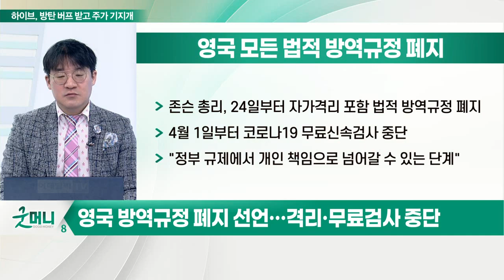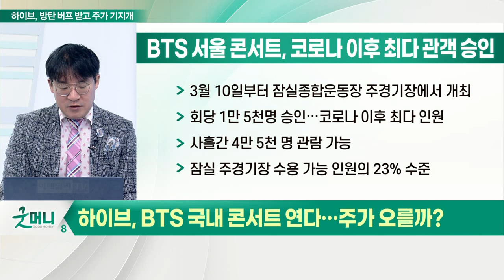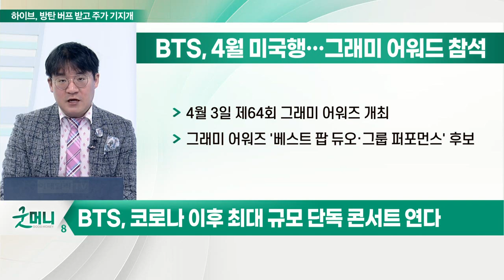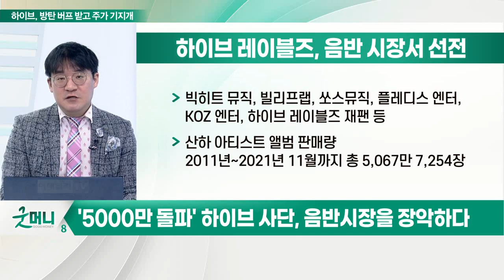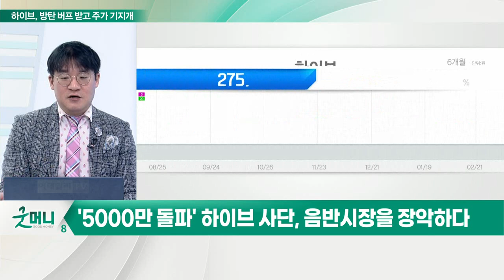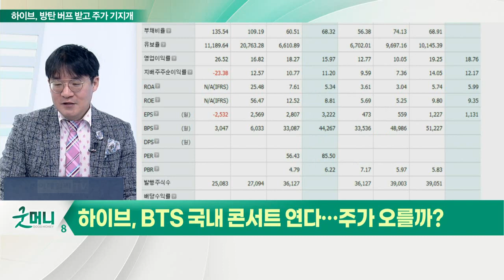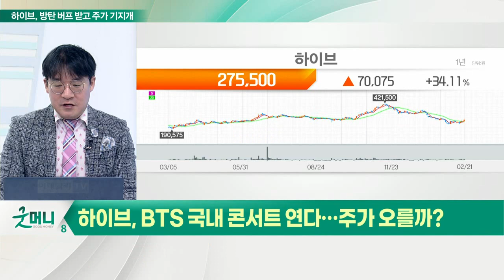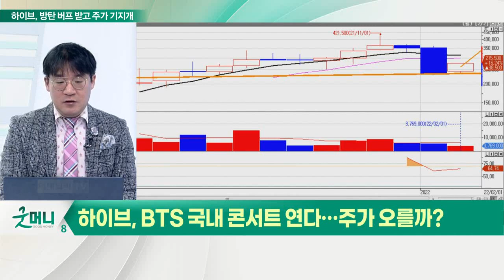하이브, 방탄 버프 받을까... 콘서트 축포가 쏟아진다_신소장의 시그널 (20220222)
영국 방역규정 폐지 선언… 격리·무료검사 중단
- 존슨 총리, 24일부터 자가격리 포함 법적 방역규정 폐지
- 4월 1일부터 코로나19 무료신속검사 중단
- "정부 규제에서 개인 책임으로 넘어갈 수 있는 단계"

BTS, 코로나 이후 최대 규모 단독 콘서트 연다
- 서울 콘서트, 코로나 이후 최다 관객 승인
- 4월 미국행… 그래미 어워드 참석

# '5000만 돌파' 하이브 사단, 음반시장을 장악
- 하이브 레이블즈, 음반 시장서 선전
- 하이브 산하 2011년~2021년 11월까지 앨범 판매량 다수